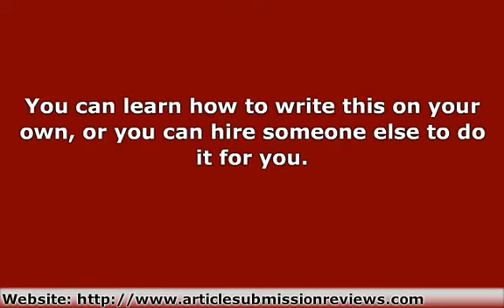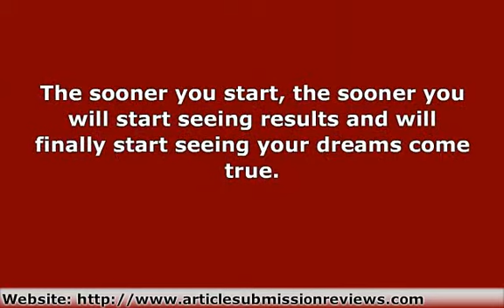Use Articles To Get Your Business On The Path To Success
Have you been wanting to use articles to build a successful business, but you are not sure how to do that exactly?